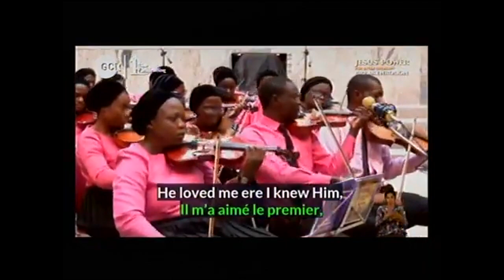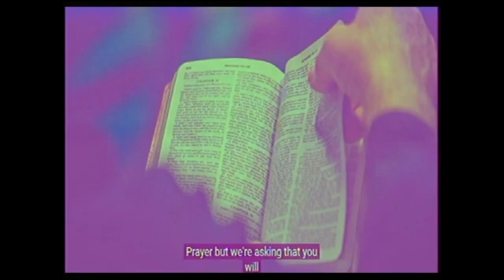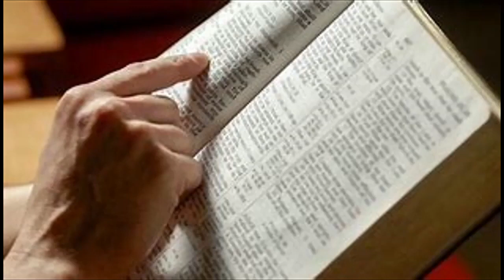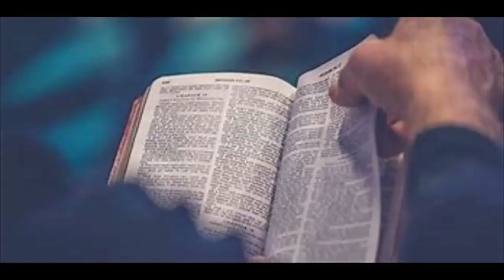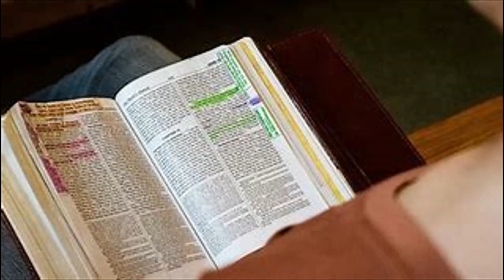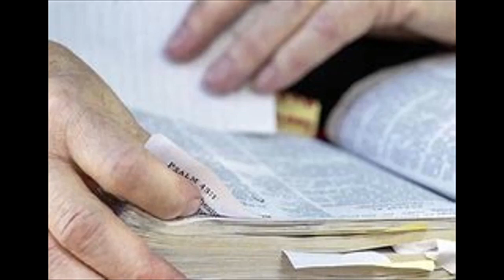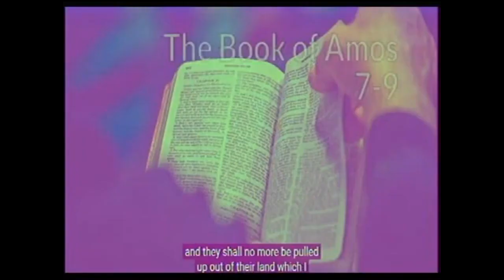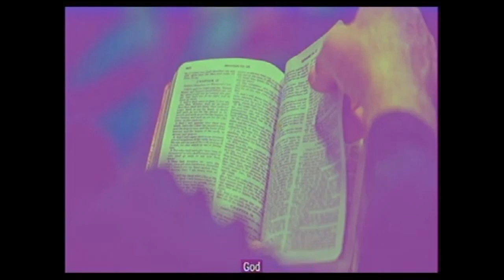DEEPERLIFE CHARLOTTESVILLE SUNDAY SERVICE OF 01/22/23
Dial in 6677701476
Code 344823#

Pas. Matthew AkanmuJESUS ONLY IS OUR MESSAGE